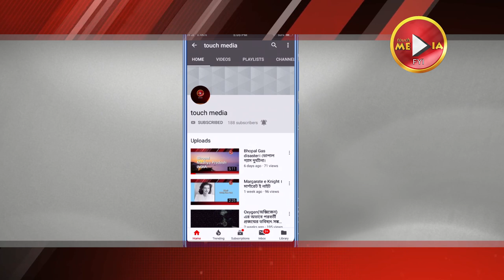First women in india।। ভারতের প্রথম মহিলা ব্যক্তিত্ব।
• Miss Intercontinental: Lara Dutta in 1997
• Miss Tourism International: Candice Pinto in 2001
• Mrs. World: Aditi Gowitrikar in 2001
• Miss Tourism Queen International: Zabina Abdul Rashid Khan in 2004
• Miss World Tourism: Sonal Chauhan in 2005.
• Best Model of the World: Siddharth Shukla in 2005
• Miss Tourism: Priyanka Shah in 2007
• Miss Earth: Nicole Faria in 2010
• Miss Asia Pacific World: Himangini Singh Yadu in 2012
• Mister United Nations: Rahul Vyas in 2013
• Miss Supranational: Asha Bhat in 2014
• Miss Universal Peace and Humanity: Ruhi Singh in 2014
• Miss Tourism International (China version): Parul Bindal in 2014
• Ms United Nations: Amiiee (Amisha) Chaudhary Verma in 2017
• Mrs United Nations Classic: Neepa Singh in 2017
• Mrs United Nations: Roshni Hassan in 2017
• Pilot (Indian Air Force): Harita Kaur Deol
• Pilot (aircraft): Sarla Thakral
• To Cross Gobi Desert: Sucheta Kadethankar (33): 2011[33]
• Reach the final of an Olympic event: P. T. Usha
• IAS officer:Isha Basant Joshi
• Youngest Ultramarathoner to run a 100-mile race (Himalayas)-Priya Darshini[34]
• First woman appointed as the United Nations Civil Police adviser: Kiran Bedi (2003)
• First woman boxer (in world too) to win a medal in all six World championships: Mary Kom
• First and the only Indian golfer to participate in Asian Youth Games (2013), Youth Olympic Games (2014), Asian Games (2014) and Olympic Games (2016): Aditi Ashok
• Indian National Congress President: Annie Besant
• President of India: Pratibha Patil, 2007
• Prime Minister of India: Indira Gandhi, 1966
• Speaker of the Lok Sabha: Meira Kumar
• Deputy Chairman of the Rajya Sabha: Margaret Alva
• Secretary-General of the Rajya Sabha: V.S. Ramadevi
• Secretary-General of the Lok Sabha: Snehalata Shrivastava
• IPS Officer Kiran Bedi
• Cabinet Minister in India: Rajkumari Amrit Kaur
• Minister in India: Vijaya Lakshmi Pandit
• Chief Minister: Sucheta Kriplani Uttar Pradesh
• Governor: Sarojini Naidu (Governor of Uttar Pradesh, 1947–49)
• Home Minister of a state: Sabitha Indra Reddy, Andhra Pradesh
• Finance Minister of State Government in India: Dr Upinderjit Kaur, in Punjab Govt.
• Director General of Police: Kanchan Chaudhary Bhattacharya
• Railway Minister of India: Mamata Banerjee
• First ever Miss World to win Beauty with a Purpose award: Manushi Chhillar.
• Man Booker Prize: Arundhati Roy for her novel The God of Small Things in 1997
• 1982: Bhanu Athaiya for Costume Design
• First woman in the Indian Army to receive the coveted ‘Sword of Honour' prize: Divya Ajith Kumar
• First Indian woman to fly fighter aircraft solo: IAF Officer Avani Chaturvedi [4]
• Woman to scale Mount Everest: Bachendri Pal on 23 May 1984; the 5th woman in the world to scale the peak
• Woman to reach South Pole: Reena Kaushal Dharmshaktu
• Person to have walked across Gobi desert: Sucheta Kadethankar
• Youngest girl in the world to climb Everest: Malavath Purna on 25 May 2014 at the age of 13

• 1967: 70 mm film: Hindi film Around the World
• 1969: Dadasaheb Phalke Award recipient: Devika Rani
• 1982: Oscar winner: Bhanu Athaiya for Best Costume Design for the film Gandhi
• 1984: 3-D film: My Dear Kuttichathan, a Malayalam film, produced in 1984, dubbed in Hindi as Chhota Chetan
• Miss World: Reita Faria
• Miss Asia Pacific: Zeenat Aman
• International Teen Princess: Radha Bartake
• Miss Teenages Intercontinental: Elizabeth Anita Reddi in 1978
• Miss World Amber: Mala Rai Singani in 1978
• World Miss University: Priyadarshini Pradhan in 1989
• Miss Universe: Sushmita Sen in 1994
• Miss India Worldwide: Karminder Kaur Virk in 1994
• Nobel Prize winner: Mother Teresa of calcutta in 1979 (Albanian born Indian citizen)
• To cross English Channel: Aarti Saha
• Monarch of Delhi Sultanate: Razia Sultana (1205–1240) of Mamluk Sultanate (Delhi)
• Minister in a government: Rajkumari Amrit Kaur in the Ministry of Health
• Asha Pande, first Indian woman to be the member of Legion of Honour
• Anjali Gopalan, first Tamil woman member of the royal French Legion of Honour.
• Asian Games gold medal winner: Kamlijit Sandhu
• Climb Mount Everest: Bachendri Pal, 1984